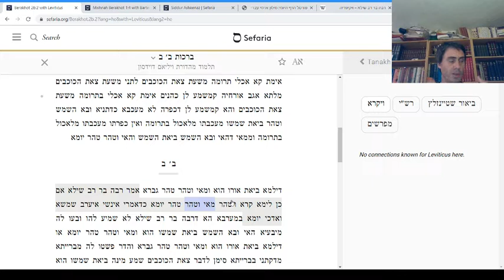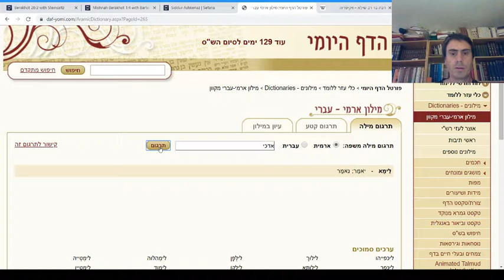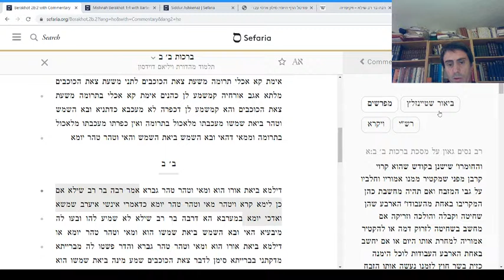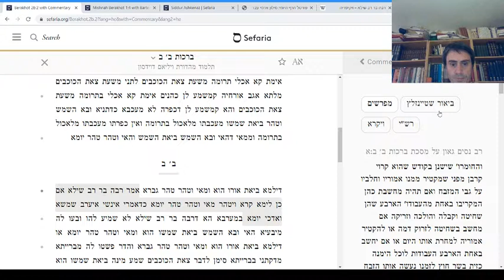Talmud cours 007 - Berakhot 2b